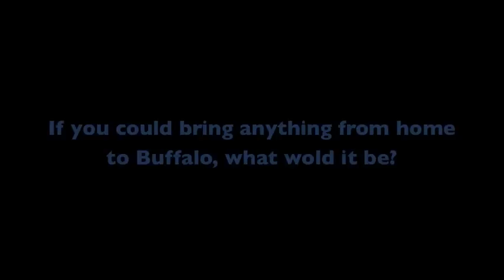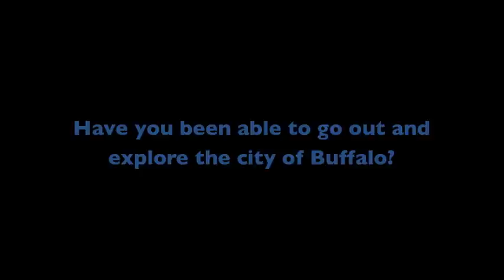New Bull on the Block: Antonio Lanzi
Meet freshman swimmer Antonio Lanzi from Amsterdam, NY